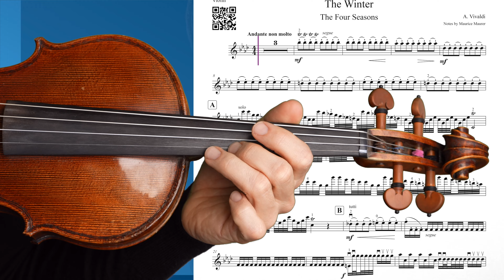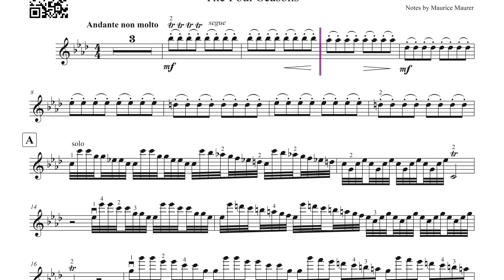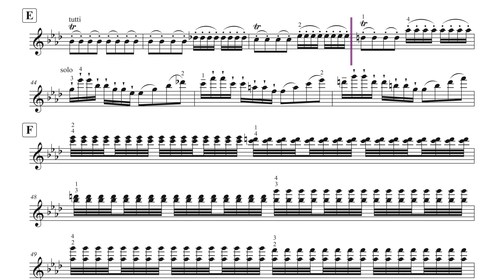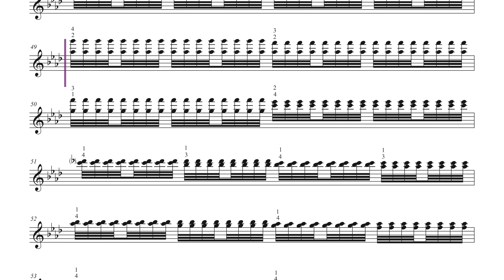A. Vivaldi: Winter 1. Movement CLOSE UP - The Four Seasons | violin sheet music | piano accomp.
Antonio Vivaldi "Le quattro stagioni" / The Four Seasons, Winter (L'inverno) | 1. Movement CLOSE UP | violin sheet music | Piano Accompaniment.
Antonio Vivaldi "Die vier Jahreszeiten", Der Winter, 1. Satz Largo mit den Noten für die Geige plus Klavierbegleitung. Tempo 74.
Concerto No. 4 in F minor, Op. 8, RV 297